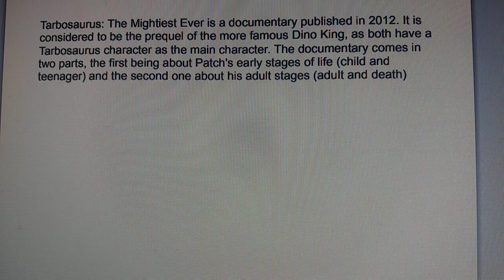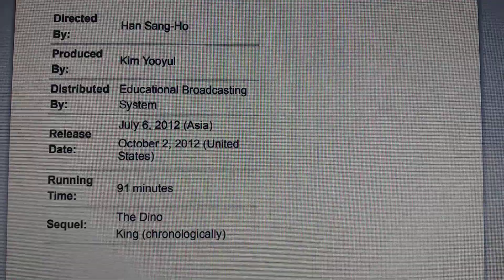tarbosaurus the mightiest ever review prehistoric animals